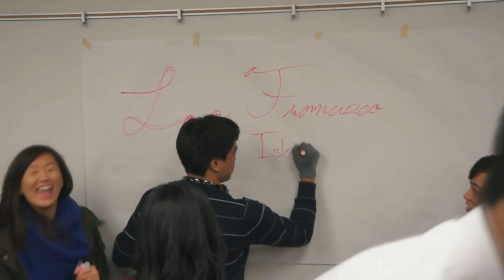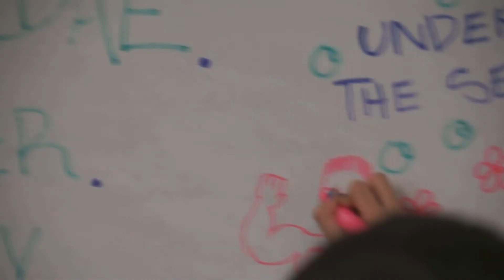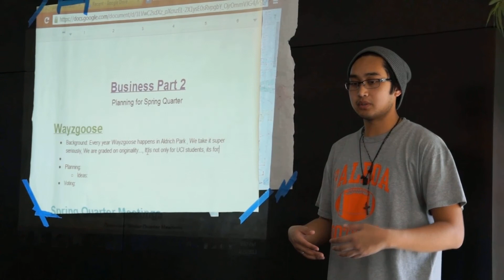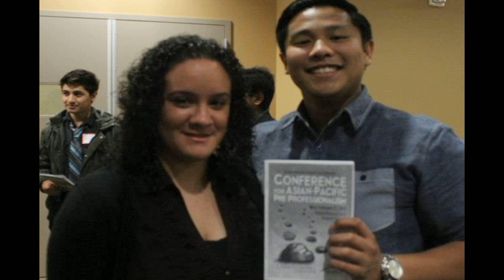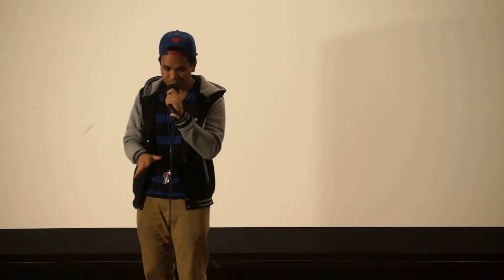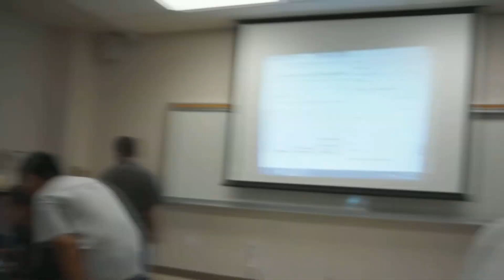[PASS] Video Yearbook 2012-13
PASS Interns presents.
A journey of unfolding (or rather stealing) forgotten memories.

Directed by Stephanie Chu
Script by Marissa Estonina
Supervised by Mallory Ginoza

Edited by PASS Interns
PASSception - Stephanie Chu
Fall Quarter - Stephanie Chu
Passion - Stephanie Chu
Winter Retreat - Brenda Franco
CAPP - Marissa Estonina
Talent Show - Lauren Adiova
PAX - Marissa Estonina
Interviews - Stephanie Chu

Footage by: Stephanie Chu
Total Footage: 90GB
Locations: UCI, Fashion Island, Corona Del Mar Beach
Editing Software: Sony Vegas 11
Camera: Sony NEX-7
Total Editing Time: ~60 hrs
Total Render Time: 20 hrs
Total Length: 15:08 mins
Master File Size: 8.3 GB
Completion Date: June 1st 2013